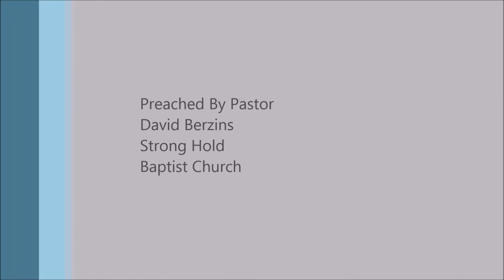Whether It's A Root or The Root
Full Sermon
The Root of All Evil